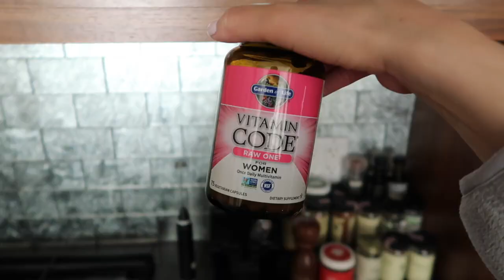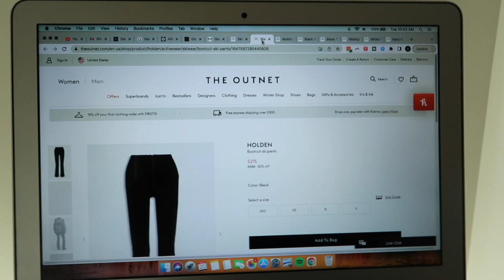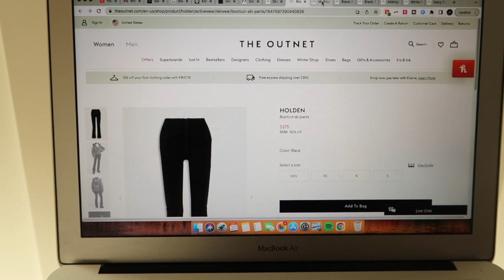VLOGMAS 2022 nyc vlog | whole foods haul, zara fail and getting a new espresso machine!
VLOGMAS DAY 20 & 21 | whole foods haul, zara fail and getting a new espresso machine!

Thank you guys so much for watching, I appreciate you all! XOXO

♥ In this video:
⇢Girlfriend Collective zip up

Vitamins / Supplements I Take
All of My Kitchen Basics

✰ 7092 ✰